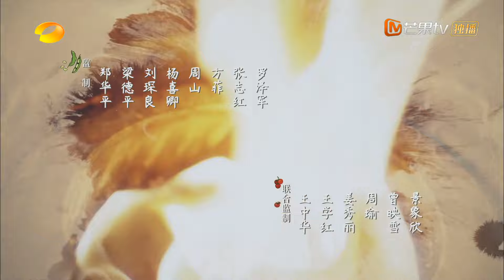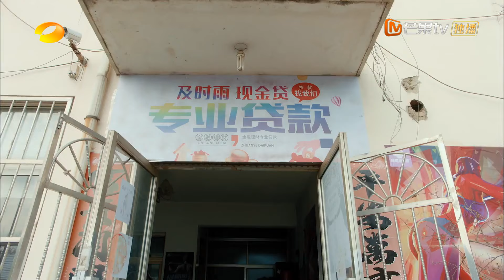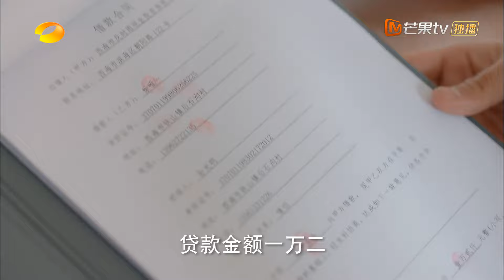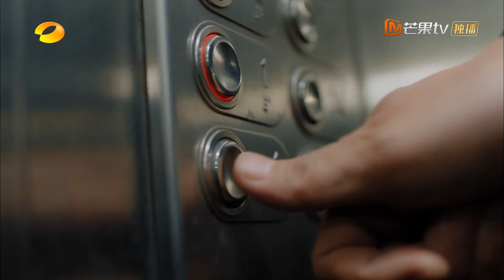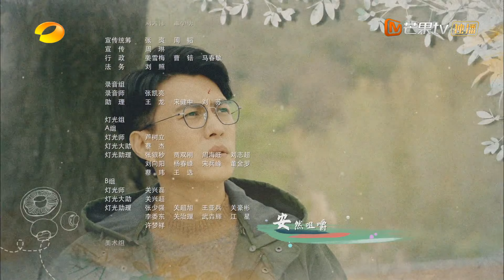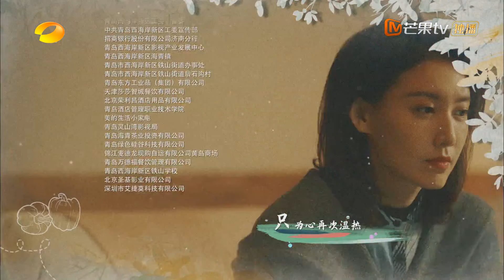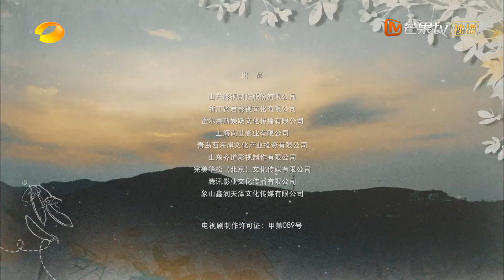【TV版】温暖的味道 16丨乡土·乡亲·乡情 开启全新的乡村画风（主演：靳东、李乃文、毛晓慧、吴越、高露、王梓权、​李洪涛）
▶共计：40集
▶主演：靳东、李乃文、毛晓慧、吴越、高露、王梓权、李洪涛、黄曼